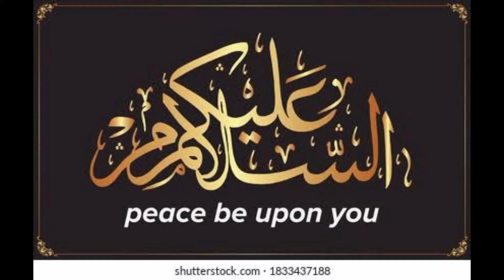KALAME SHEIKHUL AALAM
Kalam e Sheikh ul alam R.A.
Nund Rishi, also known as Sheikh Noor-ud-Din Noorani and by the honorary title Alamdar-e-Kashmir, was a Kashmiri Sufi saint, mystic, poet and Islamic preacher. Nund Reshi was among the founders of the Rishi order, a Sufi tradition of the region.

Born: 1377, Qaimoh

Died: 1440, Charar-i-Sharief

Major shrine: Charar-e-Sharief shrine

Tradition or genre: Rishi

Influences: Mir Sayyid Ali Hamadani